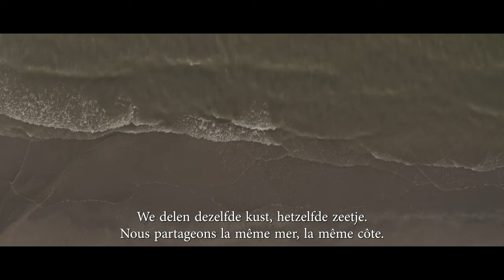TRAILER Welcome to EUTOPIA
Trailer van de filmdocumentaire Welcome to Eutopia.
In deze documentaire neemt Nic Balthazar je mee op een reis doorheen grensoverschrijdend Vlaanderen.